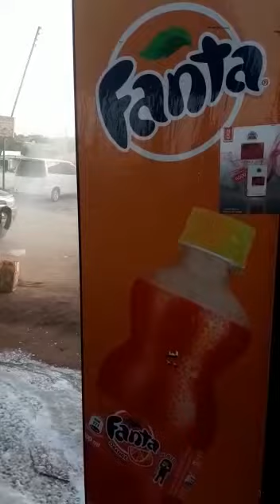May 25, 2020